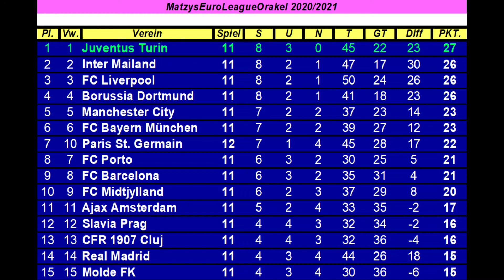M.E.L.O. #155 Club Brügge - Paris St. Germain I Spieltag 12 [FIFA 21] [Deutsch]